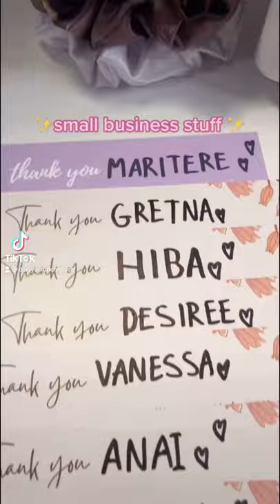Can’t talk right now, doing small business stuff 🧚🏻‍♀️💫